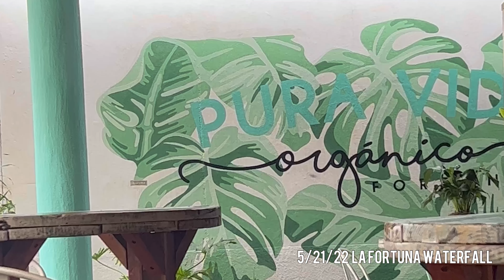Costa Rica Mini Vlog | I Got Engaged!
Had the trip of a lifetime traveling to La Fortuna, Costa Rica.

What we did:
- Tabacón Thermal Springs
- La Fortuna Waterfall
- Zip-lining and Horseback riding at Arenal Volcano
- Rainforest Chocolate Tour